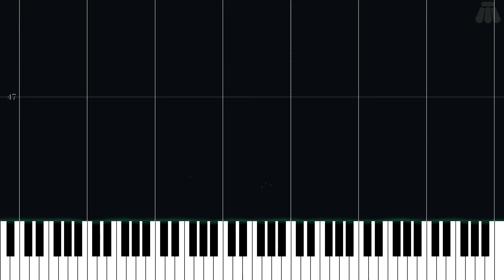Water Land - Kirby's Epic Yarn - Easy Piano Tutorial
Easy Piano Tutorial for Water Land from Kirby's Epic Yarn (2010) in the Kirby series.